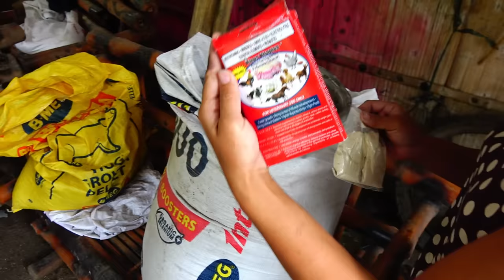Kakaibang Diskarte at Pakain para mabilis Lumaki ang mga Alagang Baboy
Hello mga Idol,alamin natin ang diskarte ng kababayan nating nag aalaga ng baboy kong saan pakain ng manok ang kanyang  pakain sa kanyang mga pinapalaking baboy..